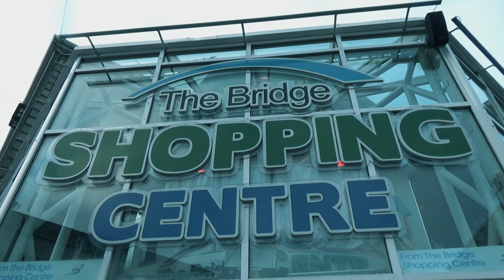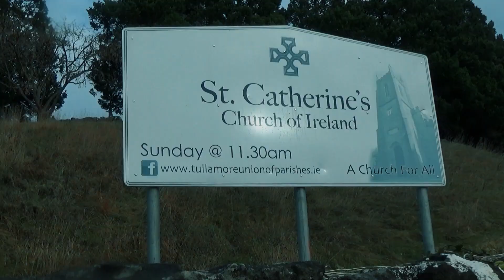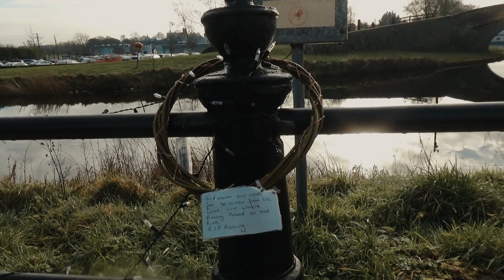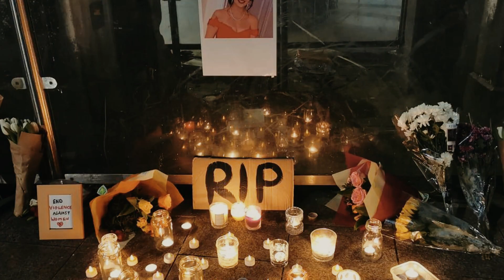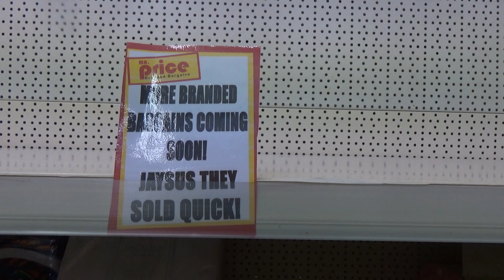How to explore Ireland for free // Tullamore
Hi Friends
This week we explored Ireland for free and went on a day trip to Tullamore to pay our respects to the tragic death of Ashling Murphy and to explore Tullamore as we have never been there. You can get to most of the castles and Museums for free if you plan your day right. Let us show you how to explore Ireland for free.
Our shout out of the week goes to:
The Kilted Adventurer
We also had our weigh in so come and see how we did.
Ger and Nicky